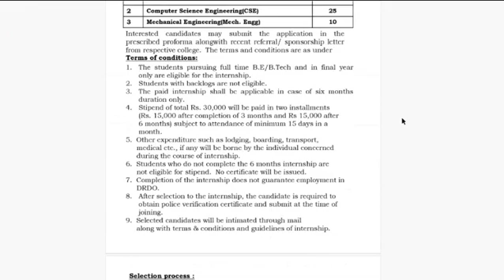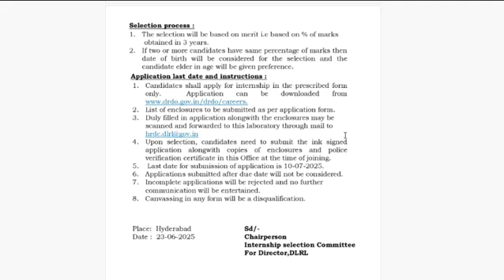Avoid Missing Out on DRDO Internship 2025 ₹30,000 Stipend Opportunity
Curious about the DRDO Internship? Find out all the details in this video, including the stipend amount and how to apply for this exciting opportunity!DRDO Internship 2025 – Hyderabad Labs (DLRL, DRDL, RCI, ASL)

If you're a final-year B.Tech student in ECE, CSE, or Mechanical Engineering, this is your golden opportunity to intern at India's most prestigious defense labs in Hyderabad — all under DRDO with a paid internship and no entrance exam!

Full details about DRDO labs in Hyderabad✔
 How to apply step-by-step✔
Stipend information (up to ₹30,000)✔
 Official eligibility criteria✔
 How to avoid rejection✔
 Deadline info & document checklist✔
Secret tips to boost your chances🧠

 Internship Locations Covered (Hyderabad only):
🔹 DLRL – Defence Electronics Research Lab (Electronic Warfare)
🔹 DRDL – Defence R&D Lab (Missile Systems)
🔹 RCI – Research Centre Imarat (Avionics & Control)
🔹 ASL – Advanced Systems Lab (Missile Propulsion)

📌 Eligibility:✅ Final-year B.E/B.Tech students (2025–26 batch)
✅ No backlogs✅ Merit-based shortlisting
✅ Must apply via college referral
🕒 Application Deadline (DLRL Example):🗓 10th July 2025

📁 Documents Required:

Filled application form
Aadhaar & College ID
Bonafide & referral letter
3 years of marksheets
Passport-size photo
Police verification (at joining)

⚠ Don’t miss this career-boosting chance!
🛑 Limited seats – APPLY FAST!
💬 Drop your doubts in the comments — I’ll reply personally!